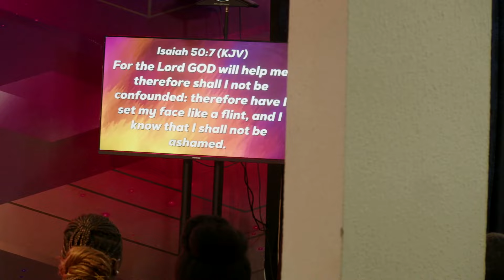The Season of Help (A Prophetic Session) || Rev. Austin Ukporhe